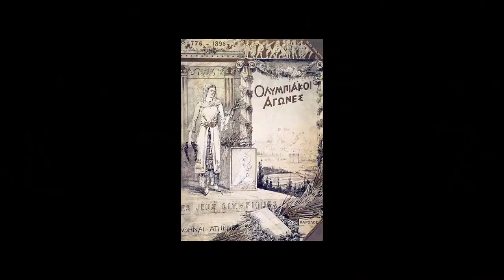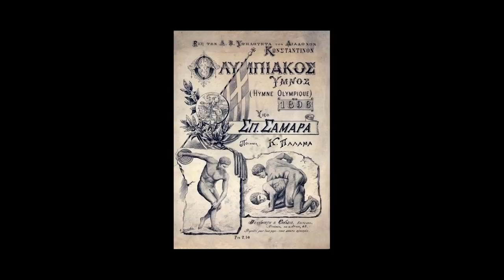ОЛИМПИЙСКАЯ ЖЕРТВА 14.08.2021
В этом выпуске мы предложим вам наш, Иерусалимский взгляд на последнюю Олимпиаду, а так же поговорим о борьбе за первенство в спорте и искусстве. Поделимся своим личным опытом такой борьбы. Ну, а так же обсудим главный скандал последних игр: поражение Дины Авериной в художественной гимнастике.  Кстати, расскажем не мало интересного о выигравшей золото гимнастке из Израиля - Линой Ашрам.

00:00 – вступление
01:45 – отношение к спорту в Израиле
03:07 – почему в Израиле не слишком развит большой спорт
04:57 – воспитание детей СССР
05:56 – мой детский опыт в школе олимпийского резерва
08:18 – как растягивают юных гимнасток и балерин
09:30 – мое скрипичное детство: что заставляло работать по-взрослому
10:48 – профессиональный спорт против роста личности
12:21 – ограниченность профессионального  ребенка
13:31 – что происходит, когда карьера не состоялась
14:47 – о искусственной стимуляции на пути к успеху
16:08 – совершенствование тела в Индии и других восточных культурах
17:19 – значение Олимпийских игр в древней Греции
17:48 – наши Олимпиады глазами древних греков
18:30 – здоровье современных спортсменов
19:12 – наши впечатления от последней Олимпиады
20:10 – первая Олимпиада 1896 года
21:37 – роль медицины в сегодняшних победах
22:14 – жестокость римских игр и сегодняшняя Олимпиада
23:15 – что такое на самом деле горечь поражения, мой опыт
25:31 – спорт как кастрация себя самого
25:58 – олимпийское жертвоприношение
27:04 – о Линой Ашрам
28:44  - реакция Израиля на золото в худ. Гимнастике на Олимпиаде
29:09 – о выступлении Ашрам и Авериной и о судействе
30:50 – особенности проведения Олимпиады в Токио
31:56 – Олимпиада  - это война
32:25 – большой спорт и готовность к армии
33:23 – большой спорт и настоящая гармония тела
33:40 – спорт, марксизм, прогресс и вера
35:26 – ложная религиозность у спортсменов

Поддержать наш канал и нашу семью пожертвованием можно через наш сайт